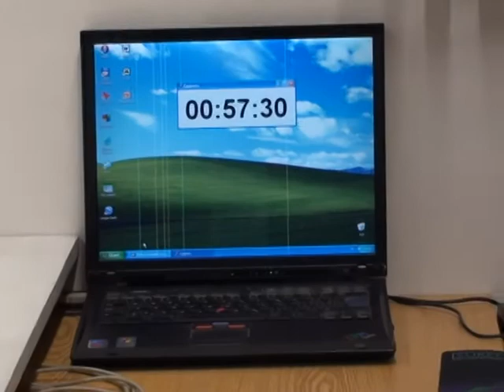Robot Freddy - round 2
Line Follower MERKUR - test robot Freddy